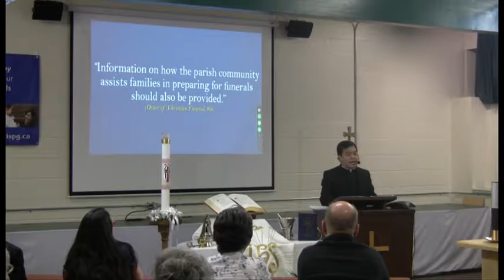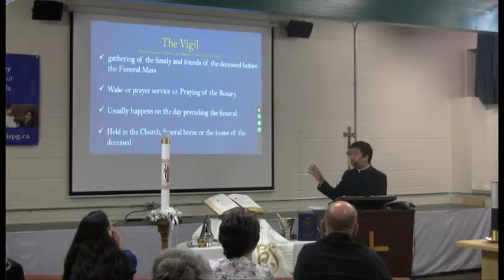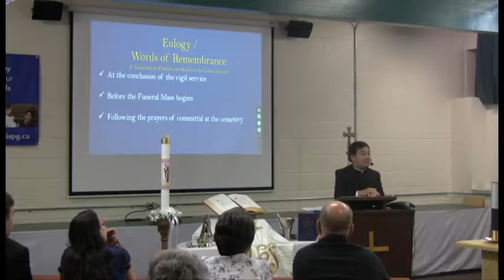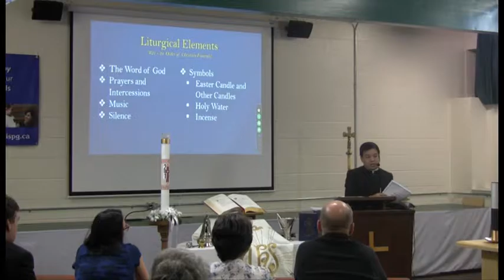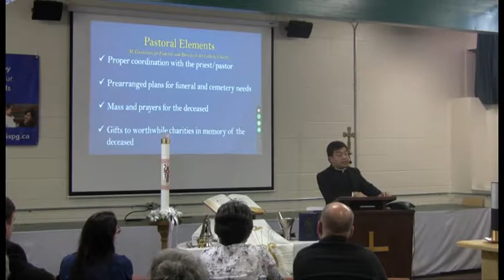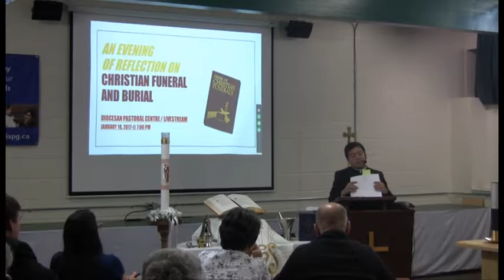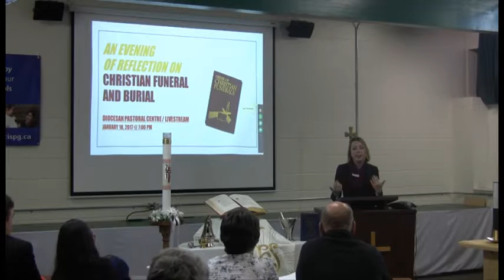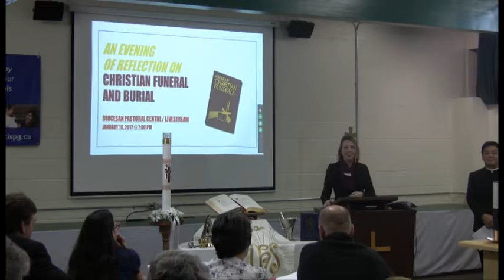An Evening of Reflection on Christian Funeral and Burial - January 18, 2017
This evening is intended for:

1. Funeral directors and anyone involved with  arranging  funerals, burials, and burial of the ashes in cases of cremation

2.Those whose funeral plans are included in their  Last Will  and Testament

3. Anyone interested to this topic

Important information was shared based on the recently published instructions given by the Congregation of the Doctrine
of Faith and guidelines given by the Bishops of British Columbia and Yukon.